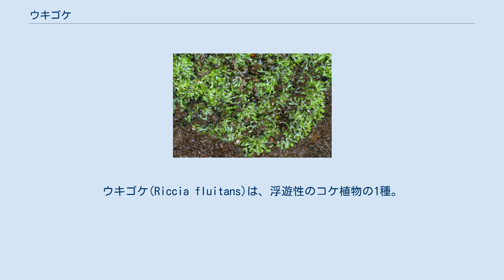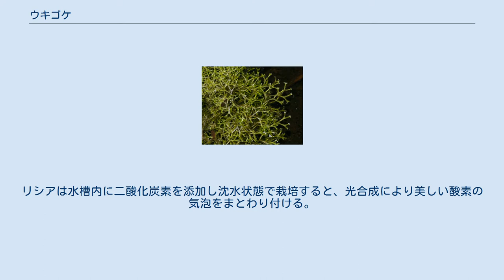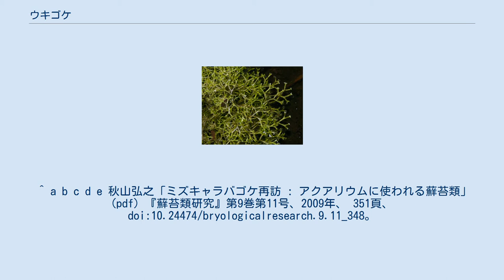ウキゴケ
ウキゴケ(Riccia fluitans)は、浮遊性のコケ植物の1種。
形が鹿の角に似ることから、カヅノゴケ、カズノゴケと呼ばれることもある。
また、アクアリウムで用いられる際には、属名のリシアで呼ばれる。
 世界各地の池や水田、水路などに生育する。
水面下を浮遊するか、水田など湿った土壌の上に群生する。
 陸生形 葉状体は白緑色で非常に薄く、二又に分枝することが多い。
胞子体は配偶体に埋没しており、胞子の色は茶色がかった黄色で、直径75 - 90 μm。
 水中に生育するときは仮根を持たないが、陸上に生育するときにはまばらに仮根をつける。
なお、水中に比べ陸上でのほうが葉状体が厚くなることがある。
 アクアリウムでは、属名であるリシアの名称で流通している。
一般的に石や金網などに固定して沈水状態で生育させる。
アクアリウムで同じように沈水状態で使用するウイローモスとは異なり、リシアには活着性がない。
そのためテグス糸やリシア専用の固定糸のような水中で分解されない糸で固定する必要がある。
浮遊性のリシアはアクアリウムでも、もともとは浮き草として流通していた。
浮き草として栽培されていた時代には、際立った人気の水草ではなかった。
リシアは水槽内に二酸化炭素を添加し沈水状態で栽培すると、光合成により美しい酸素の気泡をまとわり付ける。
この栽培方法が考え出されたことで、アクアリウムでのリシアの評価が高まった。
 ^ a b c d e 秋山弘之「ミズキャラバゴケ再訪 : アクアリウムに使われる蘚苔類」 (pdf) 『蘚苔類研究』第9巻第11号、2009年、 351頁、 doi:10.24474/bryologicalresearch.9.11_348。
 ^ a b c d 吉野敏『世界の水草728種図鑑―アクアリウム&ビオトープ』、22頁。
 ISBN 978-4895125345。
 ^ a b c d 秋山弘之「日本産ウキゴケ属の胞子」『植物分類・地理』第34巻4-6、1983年、 160-165頁、 doi:10.18942/bunruichiri.KJ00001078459。